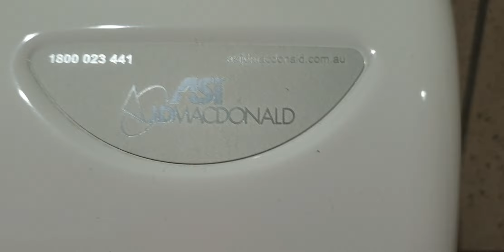ASi JD Macdonald Autobeam | MYER | Chadstone | VIC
1ST FLOOR